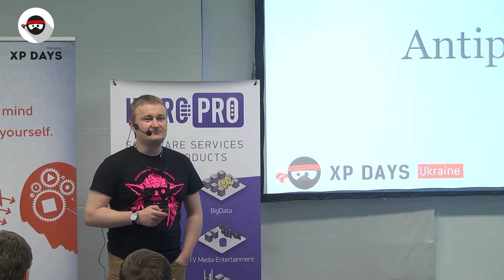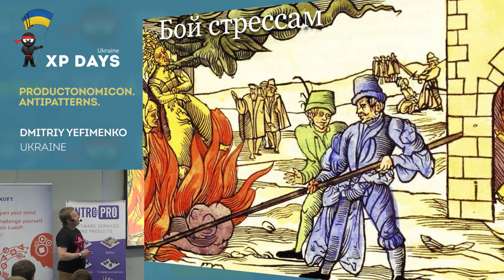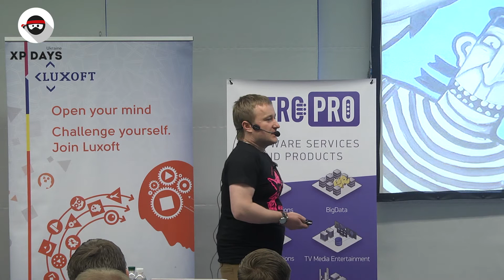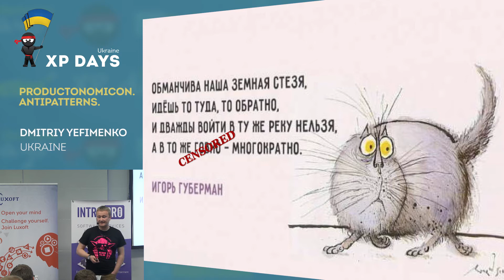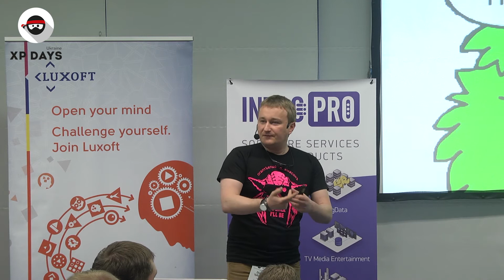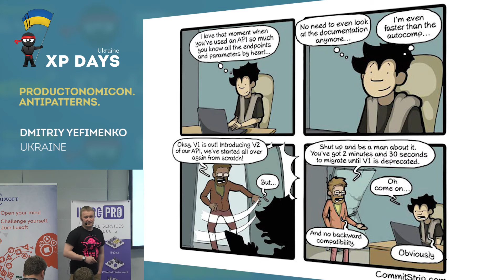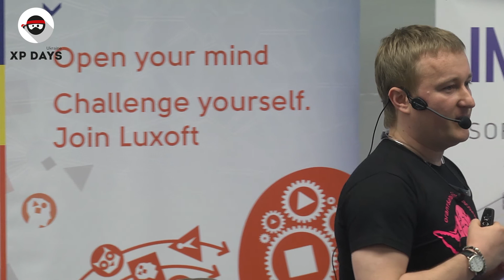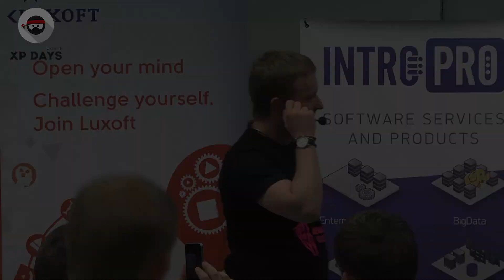Produсtonomicon. Antipatterns. (Dmitriy Yefimenko, Ukraine)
Kill your product with minimal efforts! Best practices and solutions are to be applied to your management, sales, team, architecture and code approaches ever.